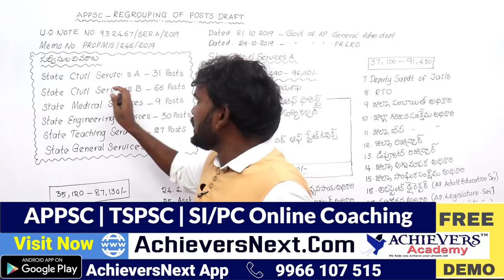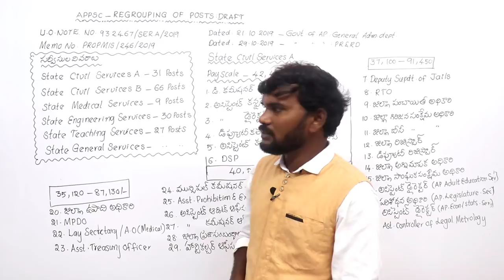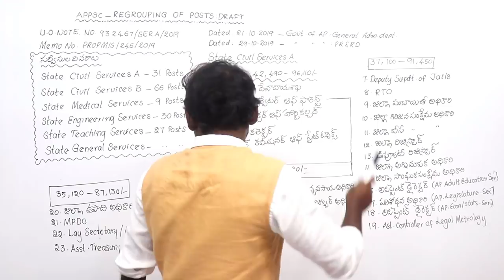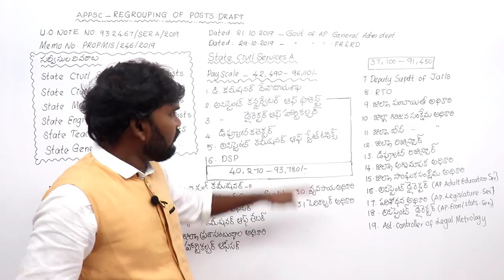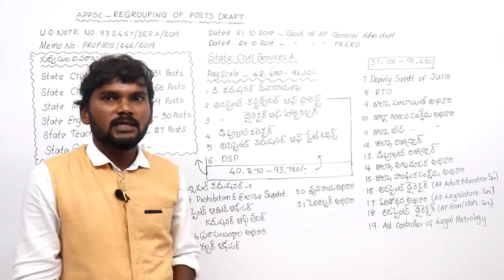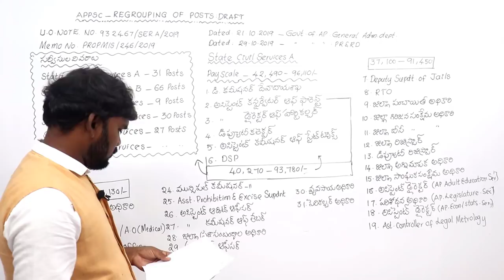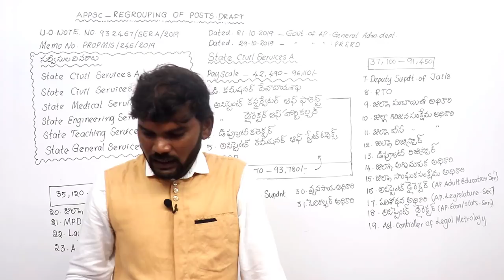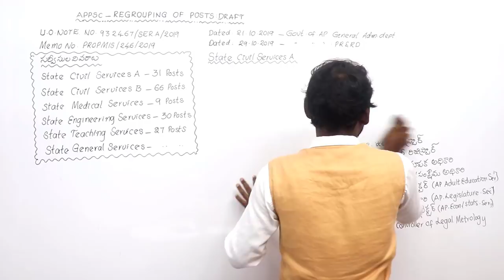APPSC Latest News | AP State Civil Services | APPSC Groups Notifications 2020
Here is the video on APPSC Groups Notification Updates - Regrouping of posts into AP State Civil Services Group A and Group B posts.
 గ్రూప్స్ పరీక్షల్లో సంస్కరణలు!
for Best Online_Coaching Classes by for APPSC Group 1, APPSC Group 2 by Achievers_Academy

 1. APPSC Group 1 Prelims
 2. APPSC Group 2
 3. APPSC Group 3 Panchayat Secretary
4. APPSC Group 4
5. APPSC General Studies
6. APPSC ASO
7. AP VRO

1. TSPSC Group 1 Prelims
 2. TSPSC Group 2
 3. TSPSC Group 3
4. TSPSC General Studies

1. AP SI & PC
2. TS SI & PC

1. RRB NTPC
2. RRB JE
3. RRB Group D

1. Indian Polity
2. Indian Economy
3. Arithmetic & Reasoning
4. Competitive English Grammar

1. TS TET Paper 1
2. TS TET Paper 2 Social studies
3. TS TET Paper 2 Mathematics & Science
3. AP TET Paper 1
4. AP TET Paper 2

TOP FEATURES OF OUR COURSES:

24X7 HOURS ACCESS TO PRE-RECORDED VIDEO CLASSES BY SUBJECT EXPERTS